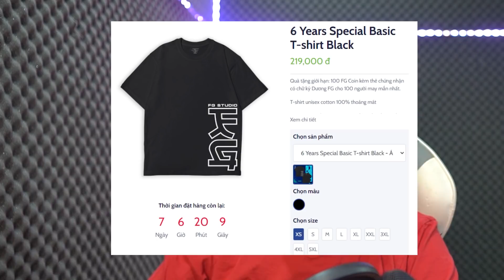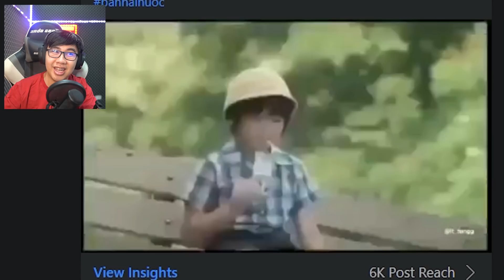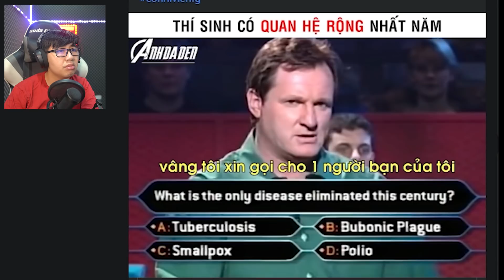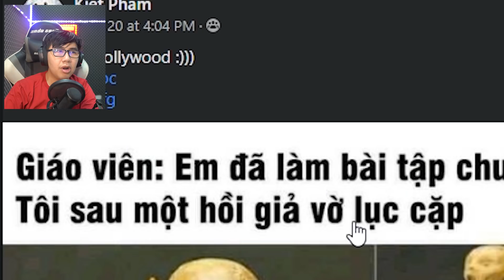CON BÒ CƯỜI KHIẾN TÔI KHÓC THÉT....| CNV Review